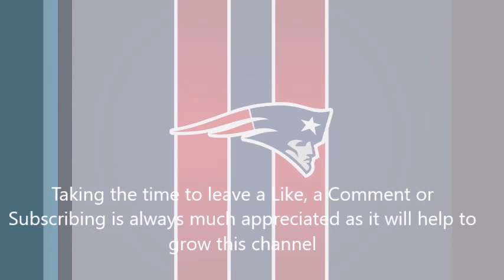Week 14 Top 10 NFL Power Rankings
The SayWhatchaLike Sports Podcast presents...The 2017 NFL Season Week 14 Power Rankings. Not to be confused with the ESPN Power Rankings or NFL.com power rankings. These rankings are from a different perspective of Week 14 Power Rankings for the NFL. Be sure to add us on twitter @saywhatchaphil & thanks for listening!